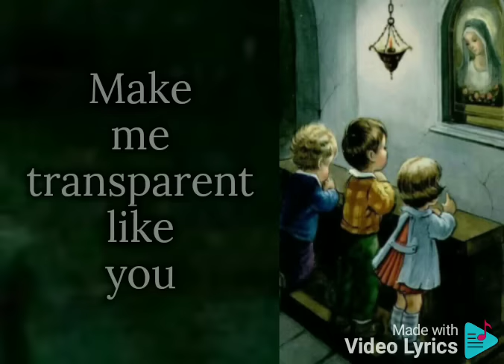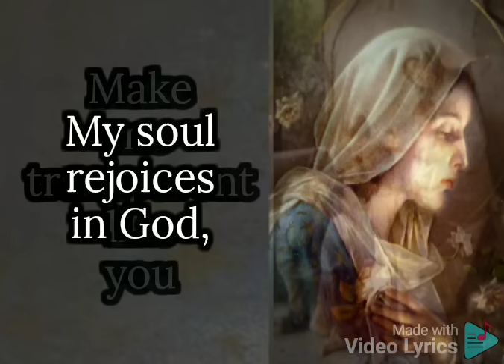Mama Mary (Lyrics) | Lyrics by NCMC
Hello! This is Lyrics by NCMC.  Today on Mother Mary's birthday we have the song "Mama Mary" for you 😊

Mother Mary pray for us sinners!

Lyrics : Mama Mary

{Chorus}
Mama Mary help me be open,
To let the light shine through me
Mama Mary teach me obedience,
Make me transparent like you

{Verse - 1}
Behold the handmaid of God,
May all you herald come true
In Him alone I am satisfied,
Forever blessing His name!

{Verse - 2}
My soul rejoices in God,
His word has blossomed in me
From now all ages will honour Him,